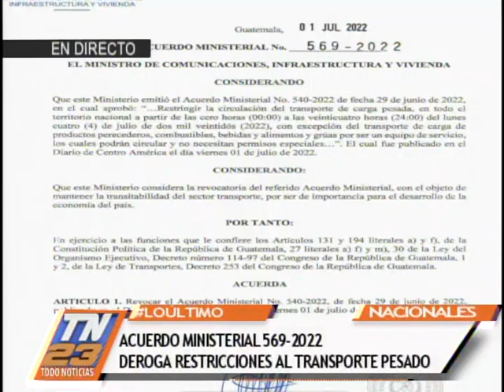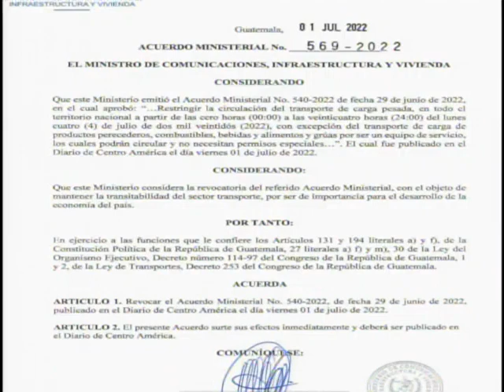Acuerdo Ministerial 569-2022 deroga restricciones al transporte pesado